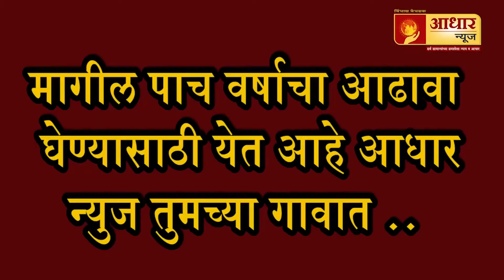जिंतूर येथे कोरोना योद्धे व पत्रकार यांचा सन्मान